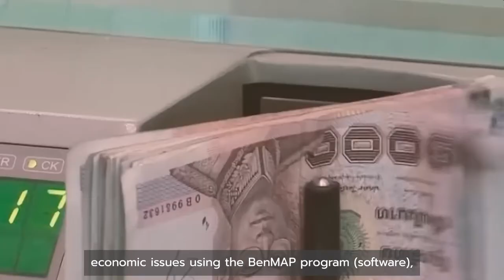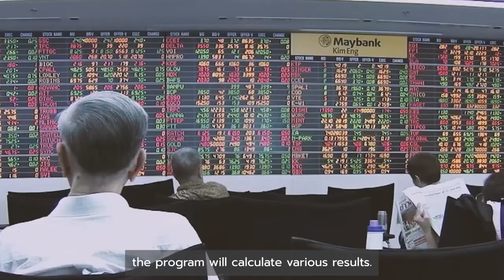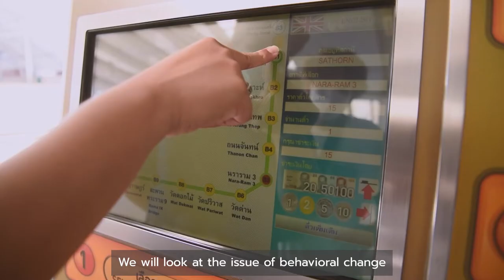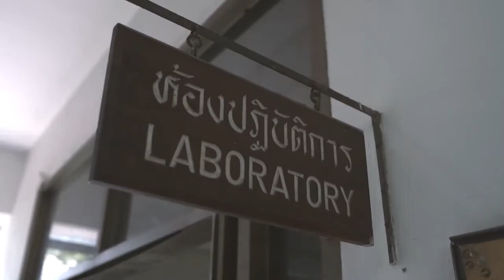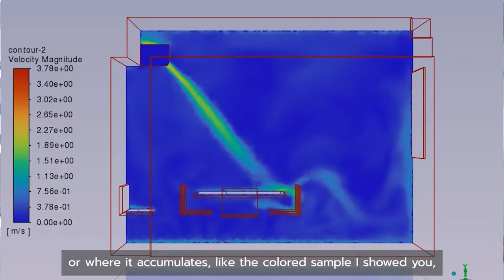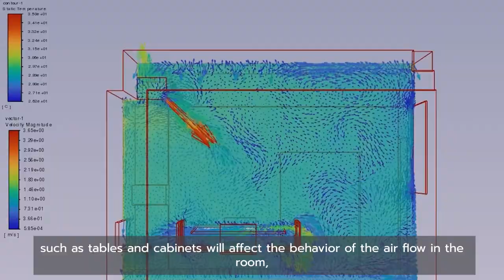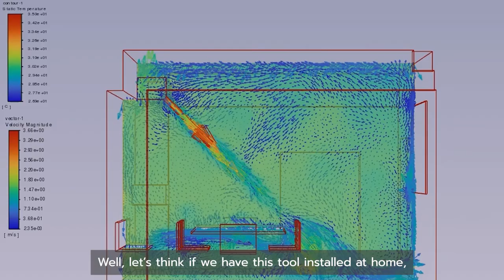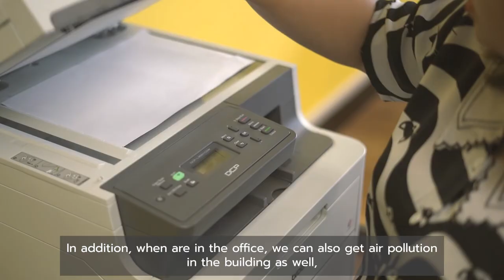Tackling air pollution in Bangkok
Exposure to air pollution causes millions of deaths worldwide. In Thailand exposure to particulate matter remains high indoors, as well as outdoors, according to a study by SEI Asia and Chulalongkorn University.

SEI Asia and Chulalongkorn University are working together to co-produce knowledge, enhance relevant policies and find new approaches to challenges faced by Thailand and other countries in ASEAN.